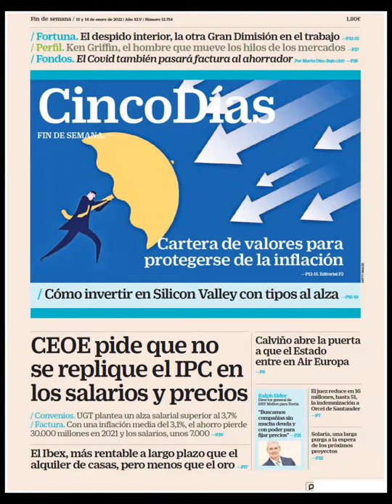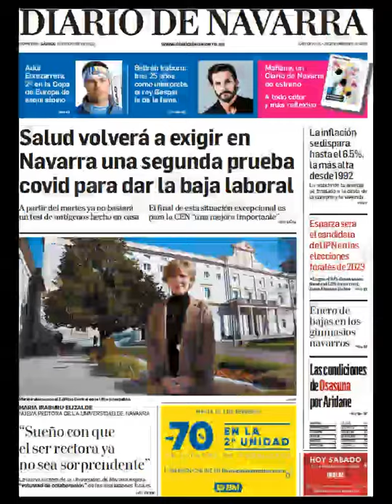Noticias Sábado 15 Enero 2022 Principales Portadas Titulares Diarios Periódicos España Spain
Principales Titulares de Noticias en Portadas Diarios Periódicos Españoles del Sábado 15 de Enero de 2022 ¿Que le Parecio este día?